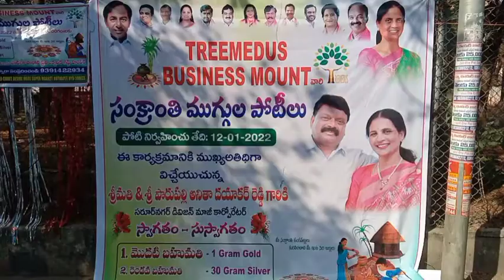ముగ్గుల పోటీ విజేతకు గ్రామ్ బంగారము అందజేత...TREEMEDUS Business Mount ఆధ్వర్యంలో ముగ్గుల పోటీలు